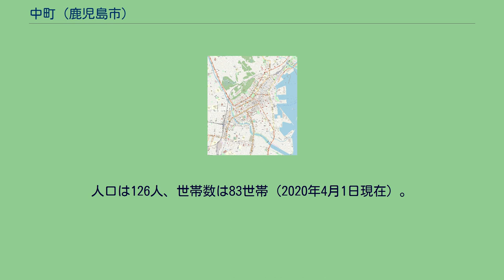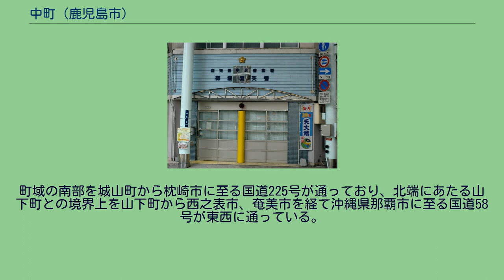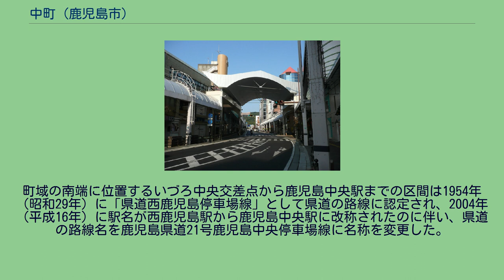中町 (鹿児島市)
日本 」 鹿児島県 」 鹿児島市 」 中町 中町（なかまち）は、鹿児島県鹿児島市の町。
旧薩摩国鹿児島郡鹿児島城下下町中町。
1965年（昭和40年）より中町の全域で住居表示を実施している。
島津氏77万石の鹿児島城下に形成された商業地であり、鹿児島市の繁華街である天文館の一部を構成している。
鹿児島市の中部、城山の麓に位置する。
町域の北方には山下町、南方には呉服町、西方には東千石町、東方には金生町、南東には大黒町にそれぞれ隣接している。
町域内の商店街通りはアーケードによって覆われている。
アーケードは1990年（平成2年）に国道225号（照国通り）の歩道上に設置されたほか、2008年（平成20年）には中町交差点の上空に国内初となる一般国道上に架かるアーケードである「中町ジョイントアーケード」が設置された。
江戸時代には薩摩国鹿児島郡鹿児島城下下町のうちであった。
町屋敷群の西端に位置しており、町の北部には御舂屋（御着屋）があったとされる。
元和元年（1615年）9月に鹿児島魚市場が設立され、24軒の店舗が置かれた。
御舂屋（御着屋）の北部は正徳3年（1713年）に発生した火災の後広場となり、境界には松並木が設けられたいう。
明治時代前期の中町は平民が多く住んでおり、町人街であった。
また、「鹿児島市史第一巻」によると中町には料理屋や芸妓営業、料理仕出、煮売屋などがあり歓楽街であったといえ、また商業戸数も多く金生町・呉服町とならんで鹿児島市の商店街を形成していたと判断が出来ると記されている。
1888年（明治21年）に公布された市制（明治21年法律第1号）に基づき、1889年（明治22年）2月2日に官報に掲載された「 市制施行地」（内務省告示第1号）によって鹿児島が市制施行地に指定された。
それまでの中町は鹿児島市の町名「中町」となった。
明治時代には中町の商店街は「2銭9厘」と称され、賑わいを呈していた。
1894年（明治27年）1月24日に金生町から出火し、中町や東千石馬場町、山下町、山之口馬場町、呉服町の555軒が全焼する火災が発生した。
1898年（明治31年）に俊寛堀の埋め立てが行われ、中町の区域では112平方メートルが埋立てられた。
「鹿児島市史第二巻」によると1924年（大正13年）頃の調査では中町には130軒余りの商店があったと記録されており、町内戸数に対して商店が多いことから商業区域であったと記している。
1962年（昭和37年）に住居表示に関する法律が施行されたのに伴い、鹿児島市は鹿児島市街地域の住居表示に着手した。
1965年（昭和40年）7月20日に中央地域の住居表示が実施され、中町の全域で住居表示が実施された。
以下の人口は、「角川日本地名大辞典」記載の人口である。
御着屋交番 市立小・中学校に通う場合、学区（校区）は以下の通りとなる。
町域の南部を城山町から枕崎市に至る国道225号が通っており、北端にあたる山下町との境界上を山下町から西之表市、奄美市を経て沖縄県那覇市に至る国道58号が東西に通っている。
また、町域の南端にあたる呉服町との境界上を鹿児島市電第一期線が通っているが、電停は設置されていない。
町域の南端に位置するいづろ中央交差点から鹿児島中央駅までの区間は1954年（昭和29年）に「県道西鹿児島停車場線」として県道の路線に認定され、2004年（平成16年）に駅名が西鹿児島駅から鹿児島中央駅に改称されたのに伴い、県道の路線名を鹿児島県道21号鹿児島中央停車場線に名称を変更した。